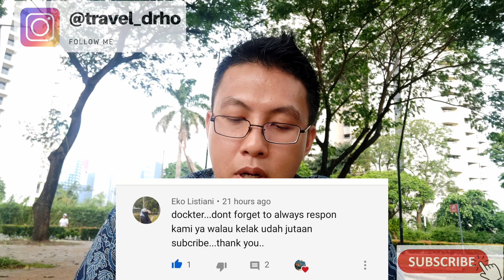Janin Belum Terlihat Tapi Ada Denyut Jantung Janin | Hamil Kosong | Blighted Ovum | dr. Erfenes Ho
Janin Belum Terlihat Tapi Ada Denyut jantung Janin | Hamil kosong | Blighted Ovum |
dr. Erfenes Ho

Kali ini saya akan Pertanyaan tentang janin yang belum terlihat pada Hamil kosong tapi sudah dinyatakan terdengar denyut jantung janin.
dan menjelaskan kapan seharusnya bayi terlihat dan kapan dinyatakan hamil kosong atau blighted ovum atau anembryonic
semoga teman2 jelas